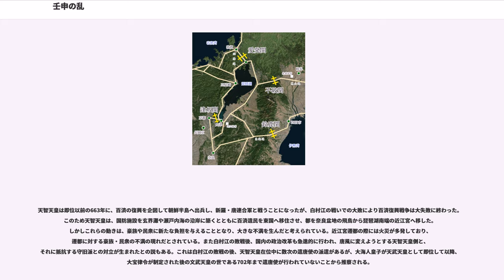壬申の乱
壬申の乱（じんしんのらん）は、天武天皇元年6月24日 - 7月23日、（ユリウス暦672年7月24日 - 8月21日）に起こった古代日本最大の内乱である。

天智天皇の太子・大友皇子（弘文天皇の称号を追号）に対し、皇弟・大海人皇子（後の天武天皇）が地方豪族を味方に付けて反旗をひるがえしたものである。反乱者である大海人皇子が勝利するという、例の少ない内乱であった。

名称の由来は、天武天皇元年が干支で壬申（じんしん、みずのえさる）にあたることによる。

660年代後半、都を近江宮へ移していた天智天皇は同母弟の大海人皇子を皇太子（『日本書紀』には「皇太弟」とある。また、大海人皇子の立太子そのものを『日本書紀』の創作とする説もある）に立てていたが、天智天皇10年10月17日（671年11月23日）、自身の皇子である大友皇子を太政大臣につけて後継とする意思を見せはじめた。その後、天智天皇は病に臥せる。大海人皇子は大友皇子を皇太子として推挙し、自ら出家を申し出、吉野宮（奈良県吉野）に下った。天智天皇は大海人皇子の申し出を受け入れた。

12月3日（672年1月7日）、近江宮の近隣山科において天智天皇が46歳で崩御した。大友皇子が跡を継ぐが、年齢はまだ24歳に過ぎなかった。大海人皇子は天武天皇元年6月24日（7月24日）に吉野を出立した。まず、名張に入り駅家を焼いたが、名張郡司は出兵を拒否した。大海人皇子は美濃、伊勢、伊賀、熊野やその他の豪族の信を得ることに成功した。続いて伊賀に入り、ここでは阿拝郡司（現在の伊賀市北部）が兵約500で参戦した。そして積殖（つみえ、現在の伊賀市柘植）で長男の高市皇子の軍と合流した（鈴鹿関で合流したとする説もある）。さらに伊勢国でも郡司の協力で兵を得ることに成功し、美濃へ向かった。美濃では大海人皇子の指示を受けて多品治が既に兵を興しており、不破の道を封鎖した。これにより皇子は東海道、東山道の諸国から兵を動員することができるようになった。美濃に入り、東国からの兵力を集めた大海人皇子は7月2日（7月31日）に軍勢を二手にわけて大和と近江の二方面に送り出した。

近江朝廷の大友皇子側は東国と吉備、筑紫（九州）に兵力動員を命じる使者を派遣したが、東国の使者は大海人皇子側の部隊に阻まれ、吉備と筑紫では現地の総領を動かすことができなかった。特に筑紫では、筑紫率の栗隈王が外国に備えることを理由に出兵を断ったのだが、大友皇子はあらかじめ使者の佐伯男に、断られた時は栗隈王を暗殺するよう命じていた。が、栗隈王の子の美努王、武家王が帯剣して傍にいたため、暗殺できなかった。それでも近江朝廷は、近い諸国から兵力を集めることができた。

大和では大海人皇子が去ったあと、近江朝が倭京（飛鳥の古い都）に兵を集めていたが、大伴吹負が挙兵してその部隊の指揮権を奪取した。吹負はこのあと西と北から来襲する近江朝の軍と激戦を繰り広げた。この方面では近江朝の方が優勢で、吹負の軍はたびたび敗走したが、吹負は繰り返し軍を再結集して敵を撃退した。やがて紀阿閉麻呂が指揮する美濃からの援軍が到着して、吹負の窮境を救った。

近江朝の軍は美濃にも向かったが、指導部の足並みの乱れから前進が滞った。大海人皇子方と近江方を区別するため「金」という合言葉を用いた。村国男依らに率いられて直進した大海人皇子側の部隊は、7月7日（8月8日）に息長の横河で戦端を開き、以後連戦連勝して箸墓での闘いでの勝利を経て進撃を続けた。7月22日（8月20日）に瀬田橋の戦い（滋賀県大津市唐橋町）で近江朝廷軍が大敗すると、翌7月23日（8月21日）に大友皇子が首を吊って自決し、乱は収束した。美濃での戦いの前に、高市郡に進軍の際、「高市社の事代主と身狭社に居る生霊神」が神懸り「神日本磐余彦天皇の陵に、馬及び種々の兵器を奉れ」と言いそうすせれば大海人皇子を護ると神託をなした。翌天武天皇2年（673年）2月、大海人皇子は飛鳥浄御原宮を造って即位した。

近江朝廷が滅び、再び都は飛鳥（奈良県高市郡明日香村）に移されることになった。

また論功行賞と秩序回復のため、新たな制度の構築、すなわち服制の改定、八色の姓の制定、冠位制度の改定などが行われた。天武天皇は天智天皇よりもさらに中央集権制を進めていったのである。

壬申の乱の原因として、いくつかの説が挙げられている。

天智天皇は天智天皇として即位する前、中大兄皇子であったときに中臣鎌足らと謀り、乙巳の変といわれるクーデターを起こし...